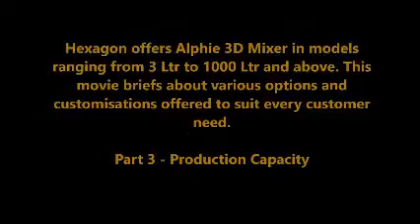Homogeneous Tri Orbital Dry Powder Mixer Multi Motion Shaker Blender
Generally the conventional mixture (Mixed by V cone, Double Cone, Tumbler, Ribbon, Drum etc.) statistics are less convincing in stability of homogeneity. For this reason, many Industries are diversifying processes instead of getting Homogeneous Powder Mixer.  It is recommended to simplify this Homogeneous Dry Powder Mixing issue instead of process diversification. the homogeneous mixing dynamics various powders have been proven in Alphie 3D Dry Powder Mixer and Alphie is becoming known brand in various industries as Homogeneous Dry Powder Mixer.

In conventional mixers, the centrifugal force of the motion of rotation tends to favor segregation rather than mixing. The turbulence created (by baffles, inclined surfaces, etc.) is an afterthought and not intrinsic to the design of the blender

Alphie 3D mixer is ideal for homogeneous mixing of powder – be it with different bulk density or different proportion of mixing or different shape and particle size. The best part is, separate and detachable mixing drum / container / bin is loaded inside the mixing cage, meaning no cross contamination and exposure to work environment.

Homogeneous Tri Orbital Dry Powder Mixer / Multi Motion Shaker / Blender having Features like:

# Transparent safety guard inter locked with machine working.

# Machine without belt / chain / bush etc. All bearings are life long lubricated.

# HMI Based control panel with PLC & VFD. Speed and time change facility, Forward and Reverse cycle speed provision, Inching / Jogging facility with Recipe storage.

# Easy to load fixed position machine stoppage.
With removable tray to collect accidentally spilled out powder.
Container fixing using crown – string technology, which allows user to accommodate any shape / material / size of container (as shown in picture).

# We offer mixing container in various material like – Stainless, Carbon steel, aluminum, Rubber or PU coated etc. Ask for special material of your choice.

# We offer CE Certified machines also.